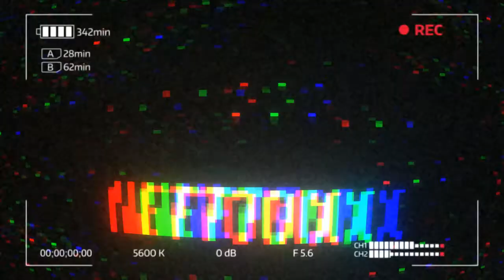Volados Extremos | Challenge ft Brenda Iz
Jugamos volados, el perdedor hizo diferentes retos...
ft Brenda Iz
Like & Compartir